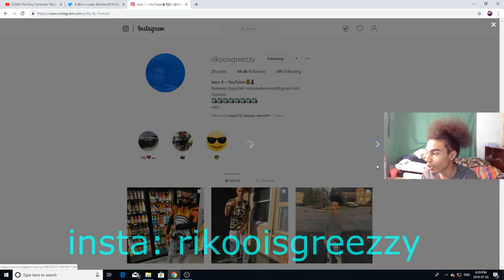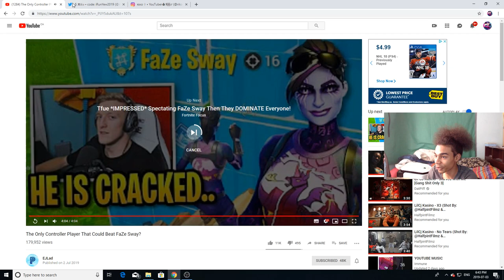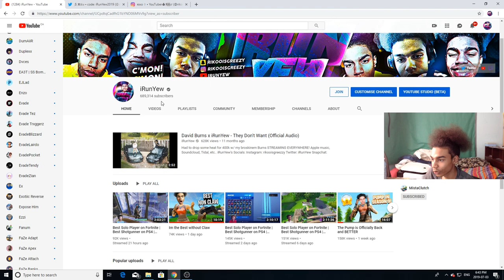Reacting to the NEW Best Controller Player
whos the best?!

PSN: iRunYew

ggs pewdiepie ninja and daequan cant kill mindofrez irunyew daequan and tfue maybe faze sway qgs ceeday